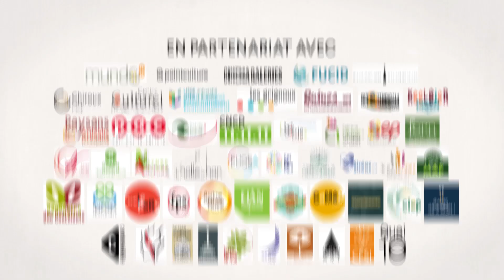Festival Alimenterre 2019 | Bande-annonce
Le festival qui met "des images et des mots pour relever les défis agricoles et alimentaires mondiaux" revient pour sa 11ème édition en octobre 2019!

BRUXELLES :  Du mercredi 9 au dimanche 13 octobre
ARLON : Lundi 14, mardi 15 et jeudi 17 octobre
MONS : Mercredi 16 octobre
LIÈGE : Du mercredi 16 au samedi 19 octobre
OTTIGNIES-LLN : Mardi 22 octobre
CHARLEROI : Le mercredi 23 octobre
NAMUR : Les mardi 22 et jeudi 24 octobre